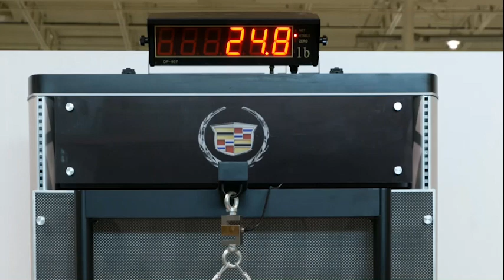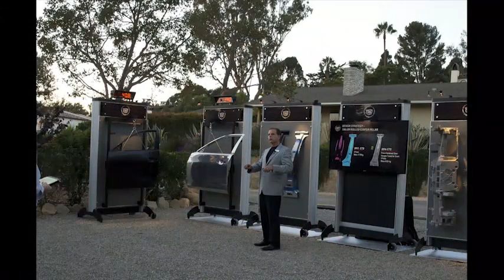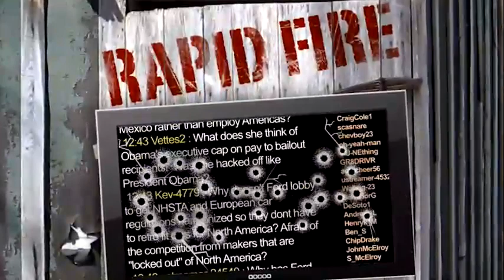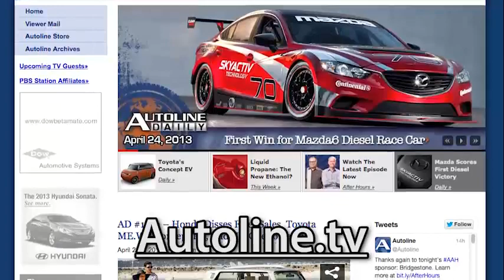How Cadillac's Making its Cars Lighter than BMW - Autoline After Hours 213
Is the golden age of horsepower nearly at an end with new fuel economy standards on the horizon? Not if Dave Leone, Executive Chief Engineer of GM Performance Luxury Vehicles, has anything to say about it. Mr. Leone will be stopping by the studio with a new Cadillac CTS in tow, and we'll be pressing him for all the fuel-saving secrets used in engineering the new sedan. Plus, we'll be getting into some hot topics of the moment. Have you seen "Rush" yet? John McElroy has, and we'll get his impressions. And, we'll apply some analysis to September sales results. All that and much more as John is joined by co-host Peter De Lorenzo, the Autoextremist, and Lindsay Brooke from SAE.